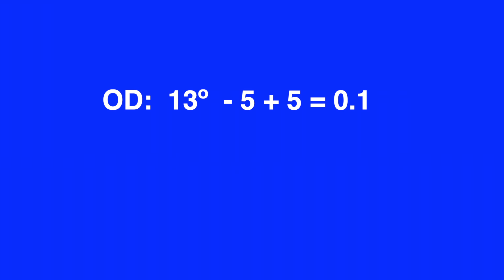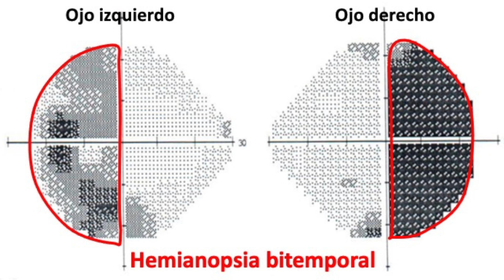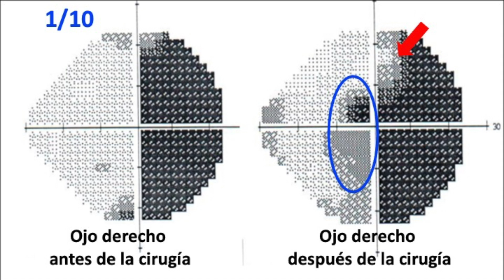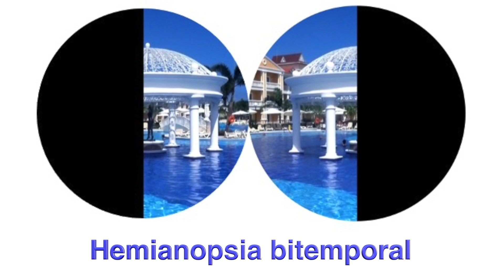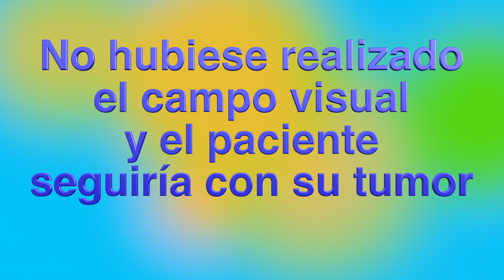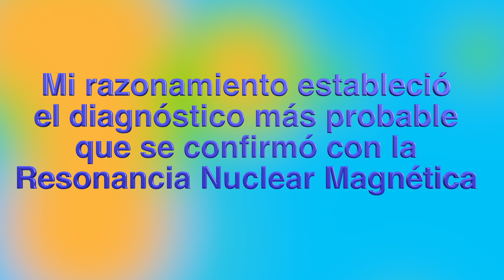Macroadenoma de hipófisis (tumor de gran tamaño)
Un varón de 58 años acude a mi consulta el 3 de septiembre del 2020. Dice que desde enero (hace unos 9 meses) su visión es rara y mucho peor que antes. No entiende bien lo que le pasa. Según el, Empeoró su visión de lejos pero se encuentra peor en visión próxima. Por diferentes causas, entre ellas el confinamiento por el coronavirus no visitó a ningún médico
La visión era de, OD: 13-5+5 = 0.1 y OI:180-4.5 + 450 = 0.5. Comenta que su ojo derecho siempre fue vago. Tonometría de aplanación de 15 mmHg en AO. Mácula normal con ligera excavación temporal de ambos nervios ópticos y cuadrantes temporales rojos en OCT.
Le realizo una campimetría y aparece una clara hemianopsia bitemporal más intensa en el OD como se aprecia en esta imagen. Le solicito una RNM que muestra un macroadenoma hipofisario no funcionante, intra y supraselar con áreas quístico hemorrágicas en su interior cuyos diámetros aproximados son 35 x 43 x 34 mm. Comprime el quiasma óptico y ocupa el III ventrículo y todo el seno esfenoidal.  Estudio hormonal y endocrinológico era normal.
Port tanto, el paciente tenía un macroadenoma hipofisario no funcionante intra y supraselar. Envío el paciente a un neurocirujano y el 27-11-20 le practica una adenectomía transesfenoidal endoscópica. Es decir le extirpó el tumor a través de la nariz. Una RNM realizada al 4º día del postoperatorio (1-12-20) mostró un hematoma en lecho quirúrgico similar a la lesión estirpada con ligera compresión del quiasma. El paciente fue dado de alta 6 días despúes de la cirugía tratamiento hormonal sustitutivo (Hidroaltesona) y se le aconseja ser controlado por endocrinólogo y oftalmólogo
Después de la cirugía, el 29-12-20, acude a control a mi consulta. Su visión con corrección era de 1/6 a 1 m en OD y de 2/3 en OI. Había empeorado ligeramente en OD y mejorado ligeramente en OI.
La campimetría mostraba una ligera mejoría en el cuadrante nasal superior del OD pero con un escotoma central nuevo que explica la pérdida de visión central (1/10 antes de la ciruía y 1/6 a 1 m después). En el OI mejoró toda la zona temporal pero apareció una afectación del cuadrante nasal inferior.
Cabe esperar mejoría en el futuro. Nervios ópticos ligeramente pálidos en ambos ojos.
Comentario
 Voy a explicar mi razonamiento en este caso. En la primera visita los únicos síntomas del paciente eran visuales. Su visión era mala pero el paciente “no sabía bien” lo que le pasaba.
Pérdida de campo visual.
La hemianopsia bitemporal produce falta de visión periférica lateral en ambos ojos y el paciente sólo ve bien lo que está justo enfrente. Usualmente los pacientes valoran mejor la bajada de agudeza visual que la pérdida de campo visual y por eso este paciente decía que no entendía bien lo que le pasaba.
Pérdida de agudeza visual.
El paciente decía que su ojo derecho fue vago toda su vida, por tanto podríamos considerar que la mala visión de dicho ojo era por ser amblíope dado su astigmatismo elevado y mayor en su ojo derecho que en el izquierdo, pero eso no explicaría la sensación de pérdida visual reciente que notaba el paciente. El decía “de lejos veo más o menos mal” pero mucho peor de cerca. Me llamó mucho la atención que afirmaba ver mal sobre todo en visión próxima, una queja que he observado con frecuencia en pacientes con tumores hipofisarios.
Sólo los tumores de gran tamaño comprimen el quiasma y provocan hemianopsias bitemporales que la mayor parte de las veces (80%) se deben adenomas hipofisarios. Por ello, pensé que el paciente tenía un macroadenoma hipofisario. Las lesiones campimétricas de estos tumores suelen empezar ocasionado cuadrantanopsias superiores imperceptibles que aumentan, producen hemianoposias bitemporales y pueden llegar a ocasionar amaurosis irreversible.
La presencia en el paciente de una clara hemianopsia bitemporal completa me hacía suponer que el tumor llevaba bastante tiempo de evolución
El tumor era no funcionante porque la valoración hormonal era normal y no presentar otros síntomas asociados. Todo ello me hizo pensar que se trataba de un  macroadenoma no funcionante de larga evolución.
Ya tenía el probable nombre y apellido del tumor sin olvidar la posibilidad de que se tratara de otras lesiones que también provocan hemianopsia bitemporal, aunque con mucha menos frecuencia, tales como los craneofaringiomas, aneurismas, meningiomas y  gliomas entre otros.
Los oftalmólogos debemos saber interpretar los signos y síntomas neurológicos de los pacientes, solicitar e intrepretar correctamente las campimetrías y enviar los pacientes al endocrinólogo y al neurocirujano en el momento apropiado, porque estos tumores son progresivos y sin diagnóstico apropiado pueden acabar con casi toda o toda la visión del paciente y crear graves problemas cerebrales al aumentar de tamaño.
Recordemos: “Ante un tumor o una lesión cerebral, muchas veces el primero en equivocarse es el oftalmólogo”